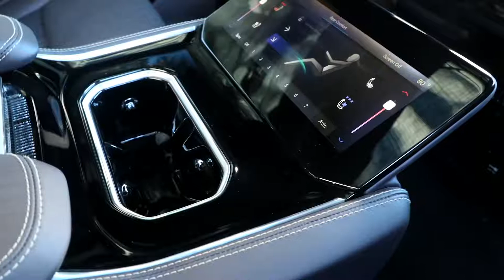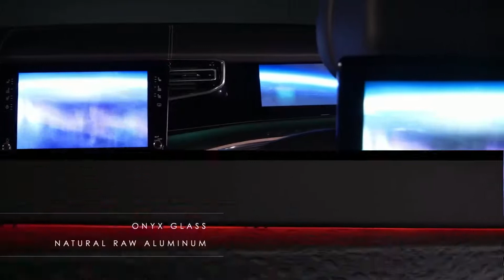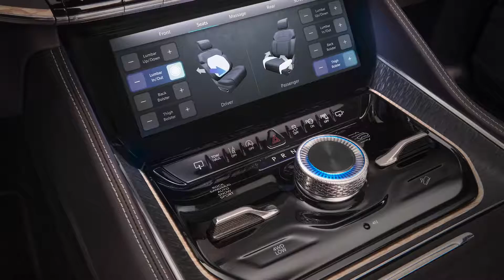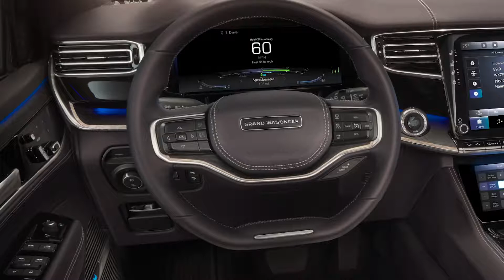2022 Jeep Grand Wagooner interior Exterior and Drive Wild SUV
This is a review of the Jeep Grand Wagoneer concept 2020.

The Grand Wagoneer revealed today is technically a concept, meaning we’ve still got a fair bit of road before we reach our dealer-ready destination. But as concepts go, this one sure looks pretty production-friendly, with none of the oversized wheels, unfeasible lighting elements, and miniscule-to-nonexistent side-view mirrors usually seen on design studies. Instead, the Grand Wagoneer concept looks for all the world like the machine we might see in dealer showrooms for the 2022 model year. Whether we like that look or not depends on who you ask, though.

One area in which the Grand Wagoneer concept leaves its old man in the dust is in-cabin technology. The elegantly styled cockpit is dripping with modern touches, including seven, count ‘em seven, information screens that run Uconnect 5, which Jeep says is five times faster than the already excellent Uconnect 4. The driver sits behind a 12.3-inch reconfigurable display, while the passenger gets their own 10.3-inch touchscreen infotainment system right on the dashboard.

A split-screen layout similar to Land Rover’s TouchPro Duo appears in the center stack, with a 12.1-inch upper display serving as the primary infotainment system. A 10.3-inch lower touchscreen mounted near the center console is called a “comfort display,” operating features like seat massage and lumbar adjustments. A few hard climate controls join a tuning and a volume knob, providing a few logical, analog inputs to go along with the digital-heavy front cabin.

In the back, rear-seat passengers get their own 10.3-inch center console display. Jeep didn’t explain what this feature did, but we think it probably manages the climate and seat controls. In addition, a 10.1-inch touchscreen display appears on each front seatback for the rear-seat entertainment system. McIntosh Laboratory audio appears in the Grand Wagoneer concept, representing a rare foray into in-car audio for the company.

Jeep Grand Wagoneer
Jeep Grand Wagoneer concept
Jeep Grand Wagoneer 2020
Jeep Grand Wagoneer 2021
2020 Jeep Grand Wagoneer
2021 Jeep Grand Wagoneer
Jeep Grand Wagoneer interior